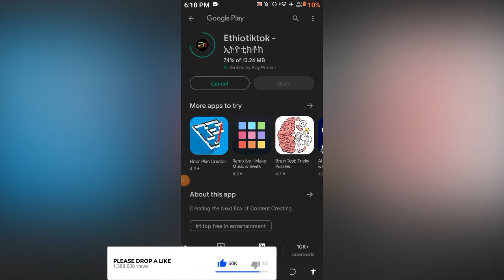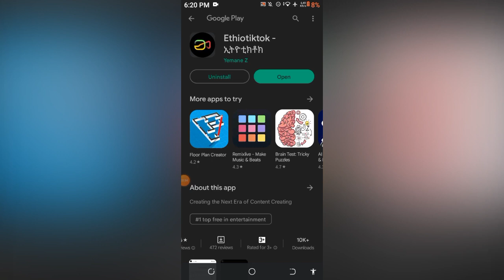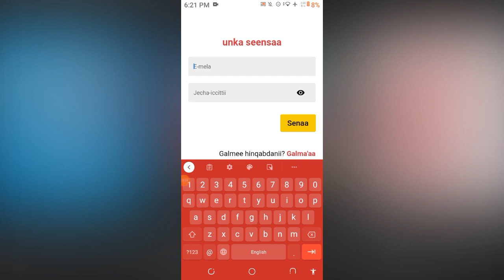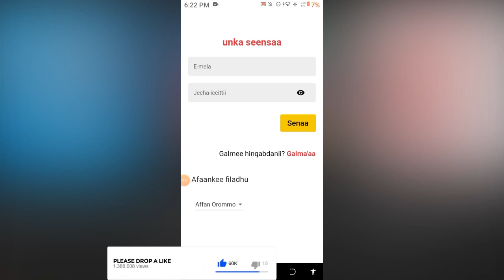🔴 🤑App Like Tokkotti Qarshii Biyya keenyaa Tokko Isiniif Kaffalu|Ethio tiktoks| ge'eez tech|beki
Ethiopia copied the TikTok
itiyoophiyaan appii TikTok koppii goote